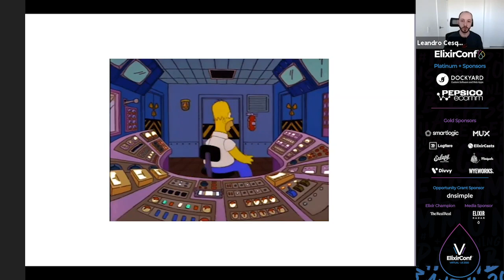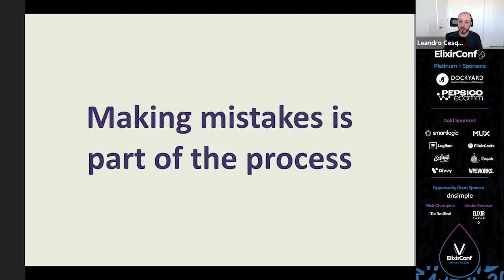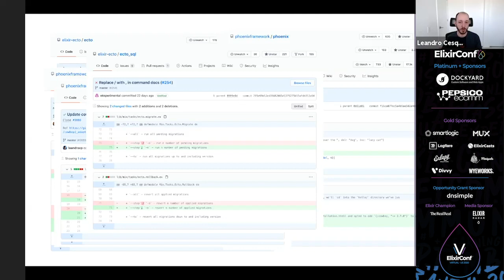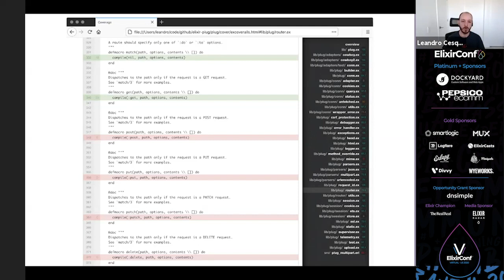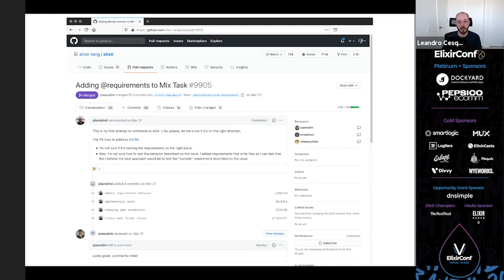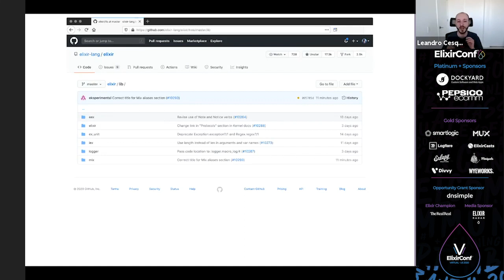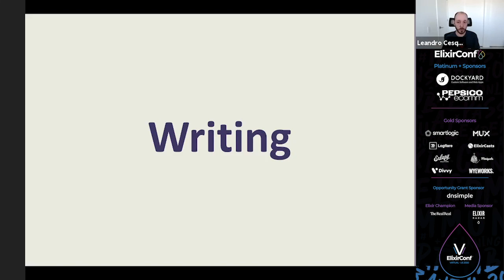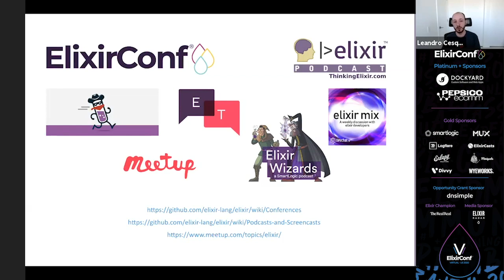ElixirConf 2020 - Leandro Pereira - Contributing to Elixir and the ecosystem: how to be in the loop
Have you ever wanted to contribute to the Elixir ecosystem but was not sure what to do or was afraid that your contribution would not be good enough? In this talk, you'll learn practical tips and tricks to give the first steps.